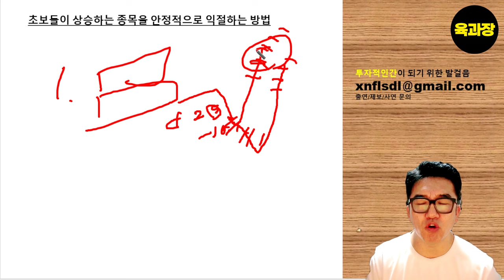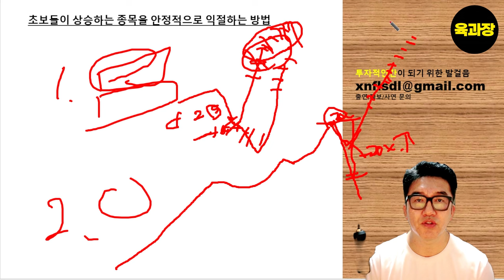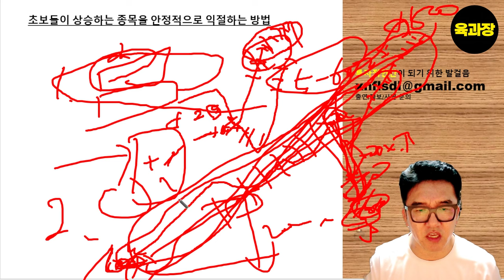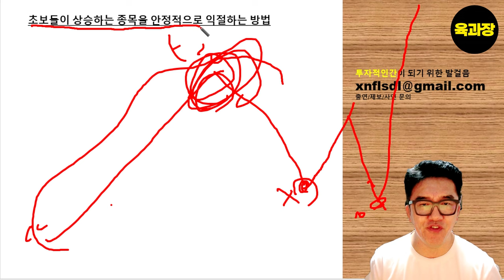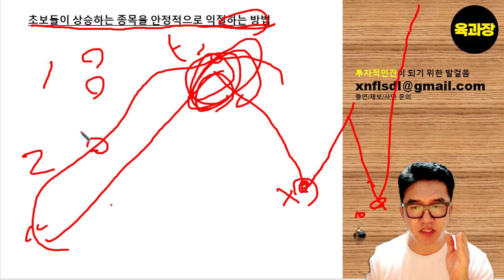상승하는 종목을 안정적으로 익절 하는 방법 TSLL,TMF,테슬라,비트코인.